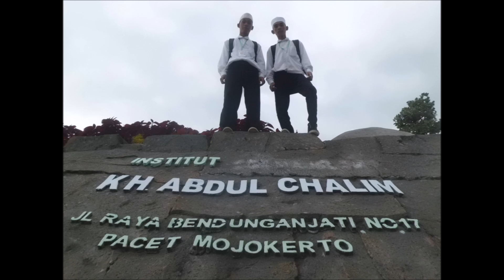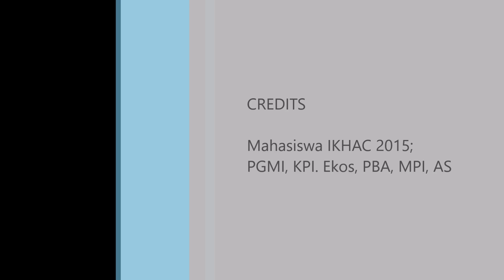PGMI 2015 Latihan 2